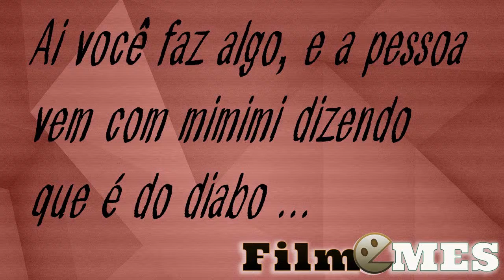Ai você faz uma coisa e a pessoa diz que é do Diabo ....